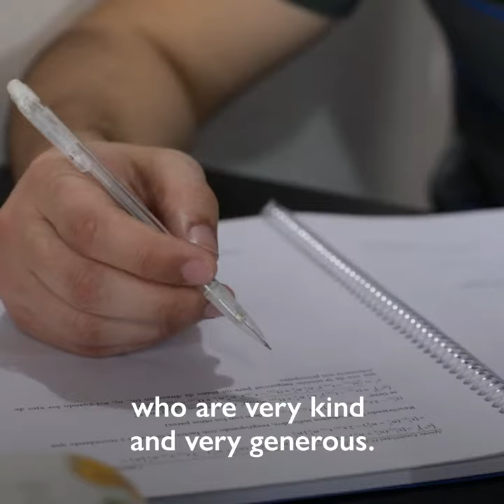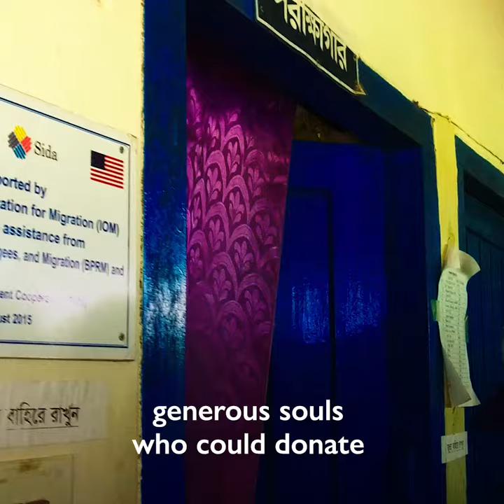Paying It Forward: Syrian Engineer Pursues His Dreams in Argentina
The Global Compact on Migration has 23 Objectives. Eliminating all forms of discrimination and promoting evidence-based public discourse to shape perceptions of migration is Objective #17. This is the story of Syrian-born Ammar who is now thriving in Argentina.

Note: Ammar was interviewed prior to the arrival of COVID-19.